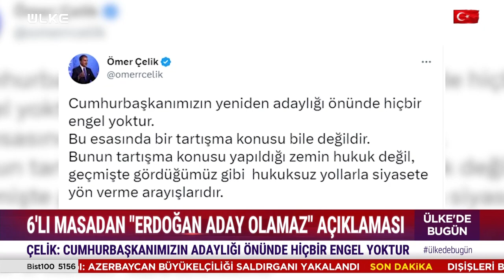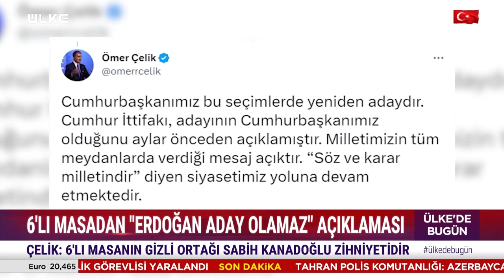AK Parti'den 6'lı Masanın 'Erdoğan' Restine Yanıt!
6'lı Masa toplantısının ardından liderlerin yaptıkları ortak açıklamada "TBMM yenileme kararı almadığı müddetçe, Sayın Erdoğan'ın seçimlerde bir kez daha aday olması mümkün değildir" ifadeleri yer almıştı. 6'lı Masa'nın çıkışına yanıt veren AK Parti Sözcüsü Ömer Çelik, "Cumhurbaşkanımızın yeniden adaylığı önünde hiçbir engel yoktur. Bunun tartışma konusu yapıldığı zemin hukuk değil, geçmişte gördüğümüz gibi hukuksuz yollarla siyasete yön verme arayışlarıdır" ifadelerini kullandı.